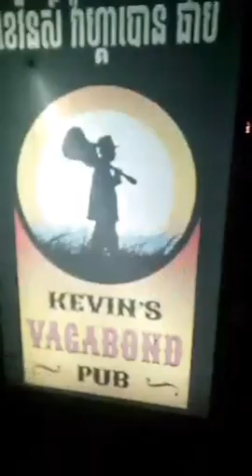2019 03 09 Hey Joe Kevin Sysyn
Warts and all, unedited and often rough around the edges, this library of videos documents the live music scene in Siem Reap Cambodia, from late 2017 until early 2021 focused mostly on open mic at The Harbour and Kevin's Vagabond Pub. Shot by Gaew Good Luck and originally streamed to Facebook.
EC designation means Editor's Choice and is a TOP PICK from the library.
The Harbour, Siem Reap - Kevin's Vagabond Pub
Live Music Performances And Open Mic From Siem Reap, Cambodia Featuring Rock, Pop, Blues, Reggae, Funk, Rock N Roll, Country, R&B, Soul, Disco, Top 40, Alternative
Sage Greco - bass guitar
With:
Adam Marsland
Alli Gecikarana
Andrey Meshcheryakov
Angela Hemming
Anthony Greco
Andrew Spears
Anton Zaiets
Arthur Arcturus Tomampos
Ashley Nicole
Baptiste Boubou Svengali
Ben Bisanz
Biebesheimerin Marion Ria
Blair Lockhart
Boicrompton Boicrompton
Brin Wood
Cesar Toni
Chantal Kuegle
Chema Rdgz
Chester Gibbens
Chesther Bayquen
Chris Entity
Clare Biilmann
Claude Neak Pradal
Cloé Ando
Dave Perkes
David Murphy
David Poirier
Dean Wolf Bailey
Dennis Roldan De Guzman
Diego Dimarques
Dinesh Raj
Douglas Beattie
Earl Sullivan
Earl Sullivan
Elen Nevolina
Emilia Garth
En Rica
Etienne Boisson
Gian Sessarego
Giuliano Turello
Hans Schroeders
Harper Phillip Steven
Henk Witsen
Jane Guintao Nacionales
Janny Janny
Jesse McCuaig
Joe Stilviq
Jonathon Horder
Joseph Moore
Justin Lutz
Justin Meigs
Kathy O'Leary
Keannapa Panton
Kevin Sysyn
Kodi Hudson
Lee Hain
Mary Ann N. Ampong
Massimo Maio
Max Jones
Michelle Louise Moore
Mike Mahalo
Mikhail Rebrov
Mosa Hong
NaiNoi NaNon
Nicola Taylor
Nid Thiparach
Olivier Roulin
Oregon Joe
Osmo Ala
Ota Veverka
Pat Charb
Pat Hub
Paul Costello
Paul Mackie
Penélope Ge
Possum Bush
Raees Ahmed
Rep Tanaka
Ricardo Dunero
Rob DeMasi
Robert Walters
Rod Tolentino
Rodrigo Ortiz Machado
Roman Mamaev
Rosa Sumile Gofredo
Roz Fisher
Ruairidh Fraser
Sally Sutton
Scott Bywater
Shayachon Rose Yangpreeda
Shin Koshirakawa
Soline Guillemard
Soraya Camarena
Srey Neang
Steve Bloxham
Talismanic Jasmine
Tawan Zito
Thomas Rossetti
Toma Willen
Tomas Ogram
Tommy Nick
Troy Campbell
Vanwaelscappel Stéphanie
Virgil Ray
Volkan Tecke
Xu Shuyun